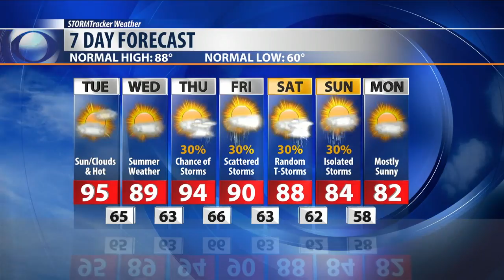Q2 Weather: Day-by-day changes